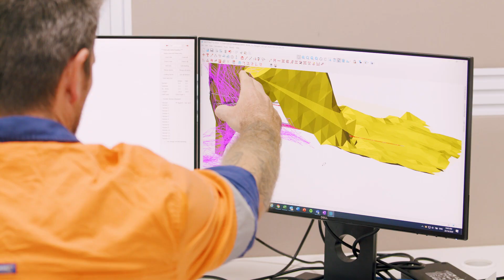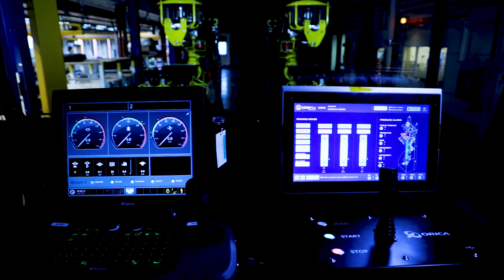Orica partners Epiroc to develop Avatel™, the world’s first mechanised development charging system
Developed with our partner @Epiroc, Avatel™ removes people from harm’s way during the development charging cycle, greatly improving safety and productivity.